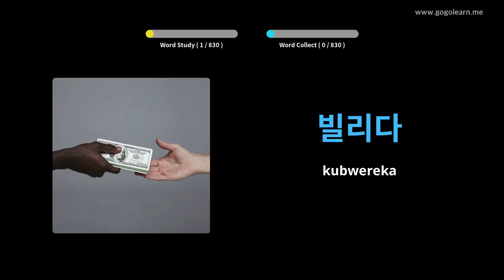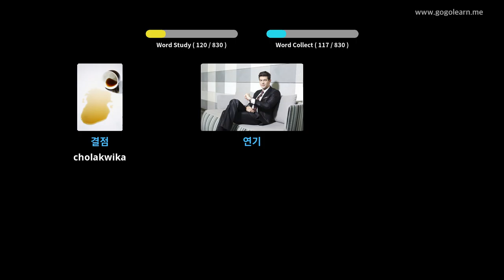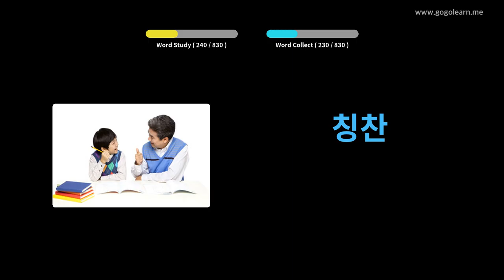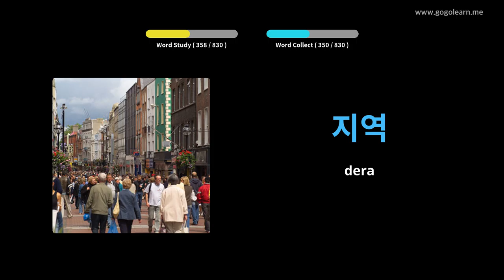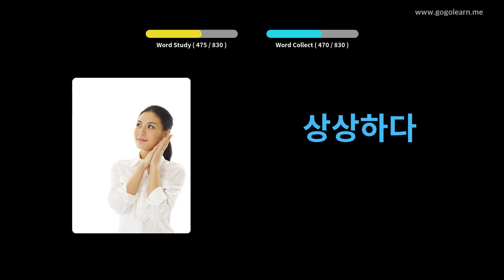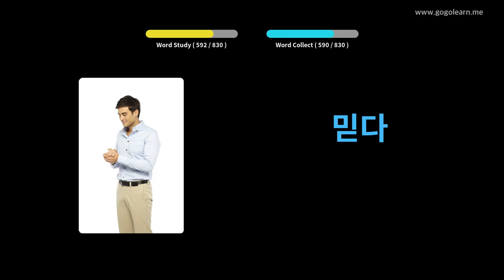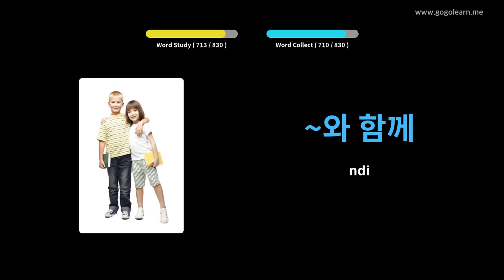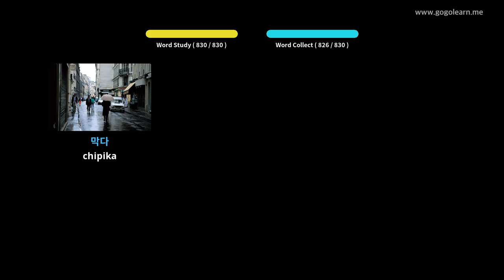Kumvera Kwa Korea Kumvera Mukugona | Golearn